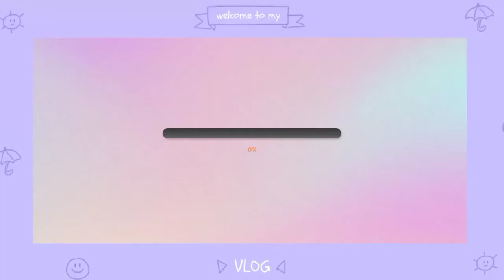Sims freeplay - Raiders of The Lost Artifacts Quest (Find the Third Artifact)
Hey Simmers...

This is a tutorial for the sims freeplay Raiders of the Lost Artifacts is unlocked at Level 11. Completing this quest and unlocks the Mysterious Island's Monuments. If this quest is completed within the time limit of 2 days, then you will win the Mysterious Island Treasure Chest, which contains resources, LPs, Simoleons and XP!

Steps :
1. Go to the Mysterious Island - None
2. Tap on a Monument - None
3. Read the Big Book of Stuff - 21 hours 30 minutes*
4. Eat Leftovers from a Fridge - 18 seconds*
5. Search for Artifacts in the Garbage - 8 minutes 30 seconds
6. Find the third Artifact - Time Varies**
7. Upgrade "The Riches of Terra" to Level 1 - 1 Minute